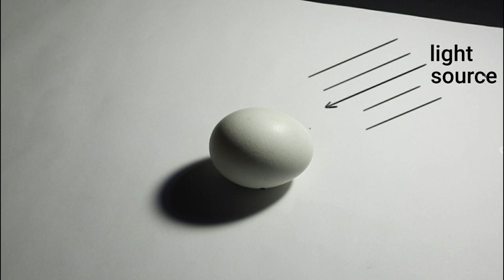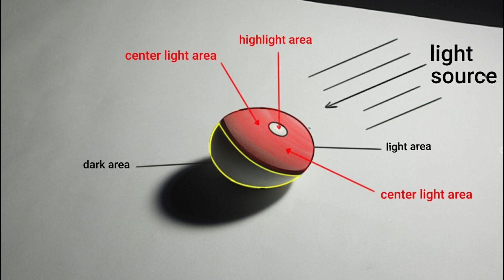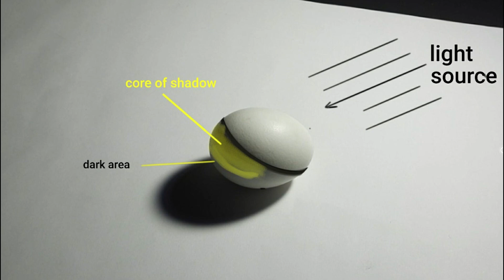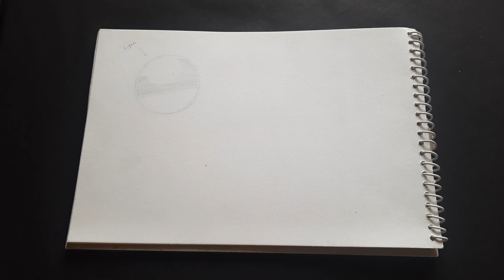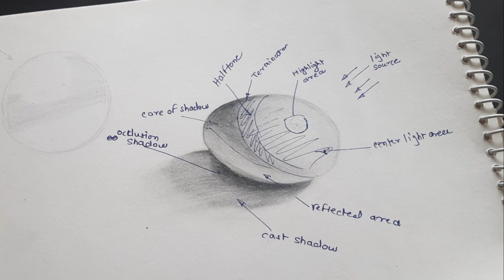Online drawing class | Day 5 | light and shade info. | easy & simple | how to draw and shade egg ?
hello everyone 👋

For paid online drawing classes or sketch order inquiry

All Drawing tools that i use.

1] High quality cartridge papers👇

2] ivory sheets for realistic drawing👇

3] staedtler graphite pencil👇

4] camlin graphite pencil👇

5] fabercastle black matt graphite pencil👇

6] camlin soft charcoal pencil👇

7] soft brush👇

8] Isomars paper stump👇

10]kneadable eraser👇
👈 for better quality

11] pencil eraser👇

11]white gel pen👇

For video shooting i use

Camera tripod👇

Mobile tripod👇

mic for better sound quality👇